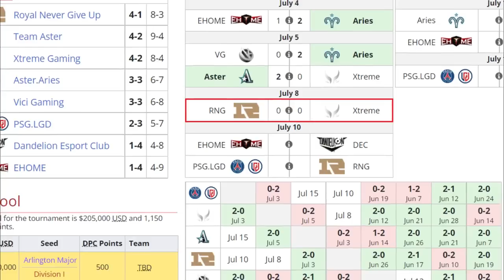RNG VS XTREME GAMING [BO3] SOMNUS VS PAPARAZI-DPC CN 2022 TOUR 3: DIVISION 1 (中国联赛S级)- DOTA 2 PRO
TORNEO DPC CHINA 2022 TOUR 3: DIVISION 1

✅ Pos. 1 - Ghost( 陈国康 )
✅ Pos. 2
✅ Pos. 3 - Chalice
✅ Pos. 4 - Kaka
✅ Pos. 5 - xNova

🚨 [XTREME GAMING]
✅ Pos. 1 - Lou
✅ Pos. 2
✅ Pos. 3 - Old_Eleven
✅ Pos. 4 - Pyw
✅ Pos. 5 - Dy

***TAG***